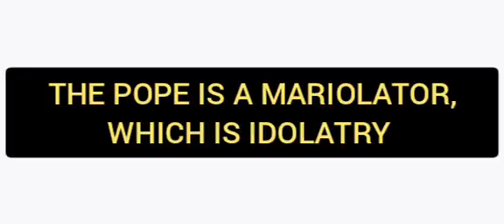Christian Prince calls Sam Shamoun an IDI@T for defending CATHOLIC IDOLATRY!!